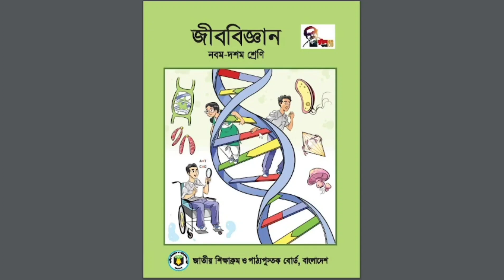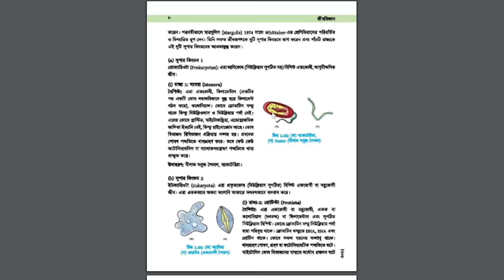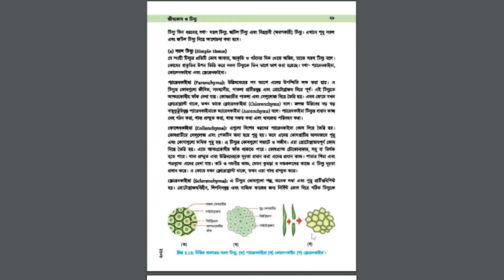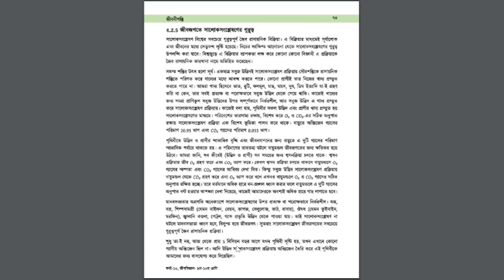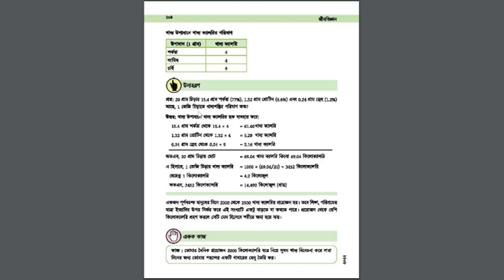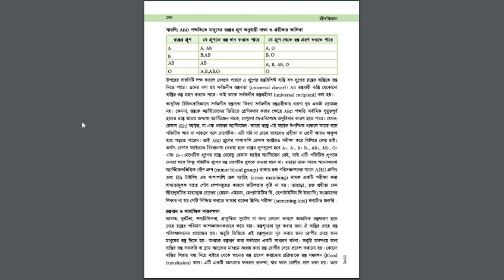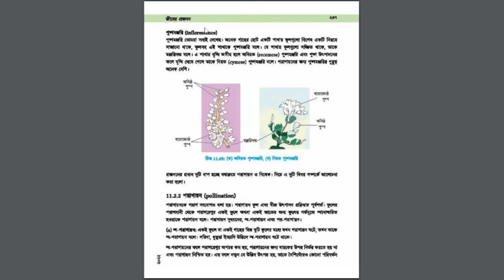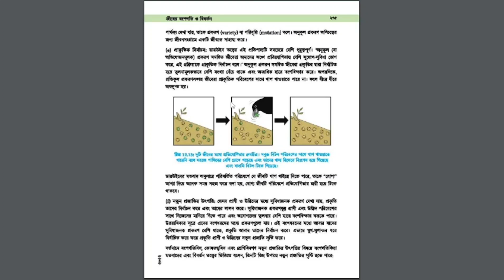SSC Biology Suggestions Exam 2023 | জীববিজ্ঞান সাজেশন ২০২৩ | সহজ Biology | Junnurain Khan